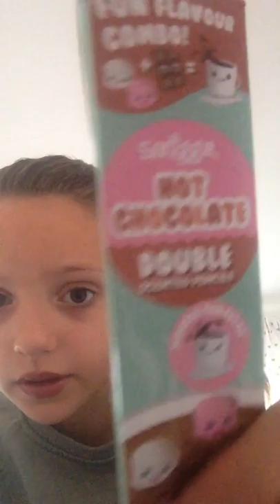I've got a new pencil case 😘😍😂